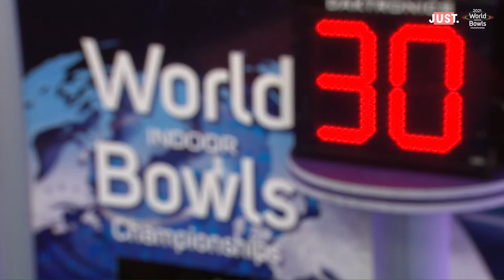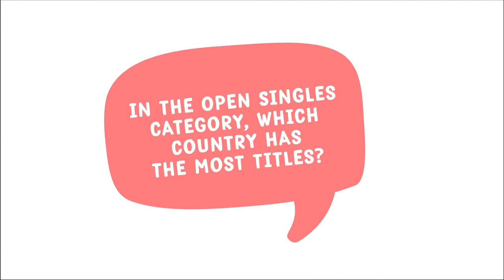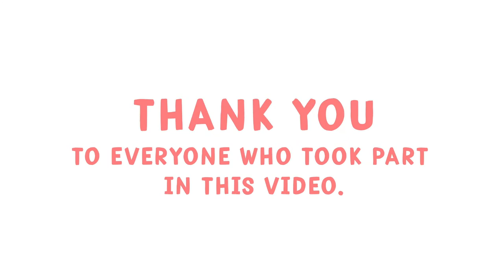2021 World Indoor Bowls Championships: SEMI FINAL: Greg Harlow vs David Gourlay MBE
Welcome back to Potters! It's the Semi Final!